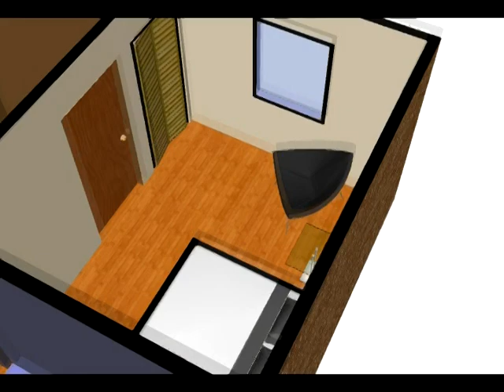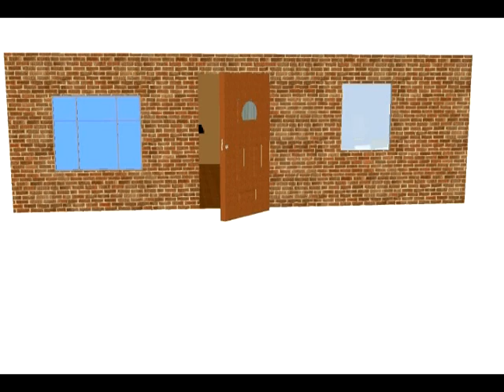AR-YWCA-WOMENS-SHELTER-LKS.mpg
"YWCA Women's Shelter"  Modeling and Animation done using Google Sketch-Up software.

Created by: Laura Schwind